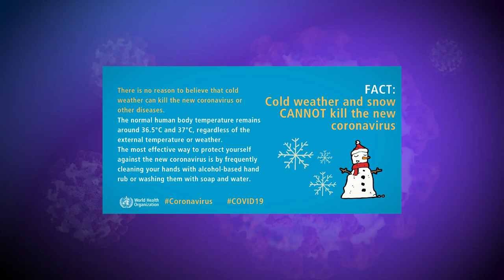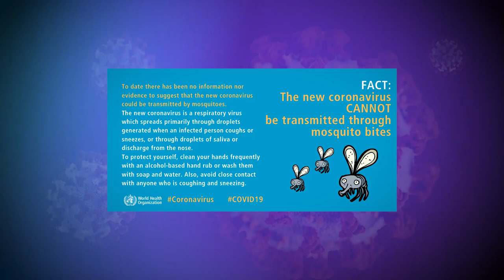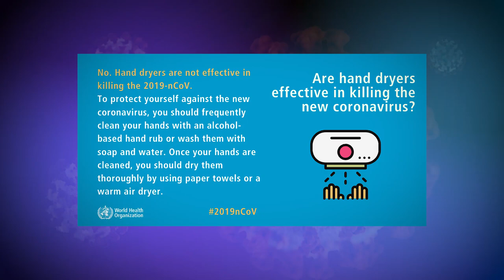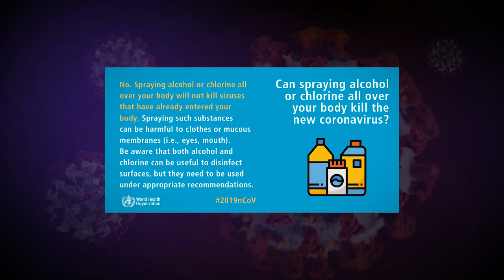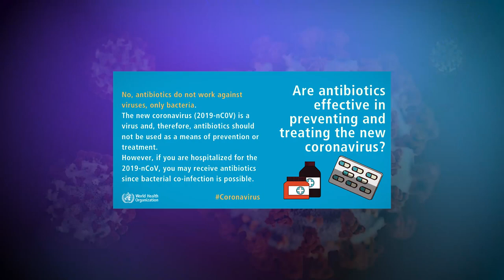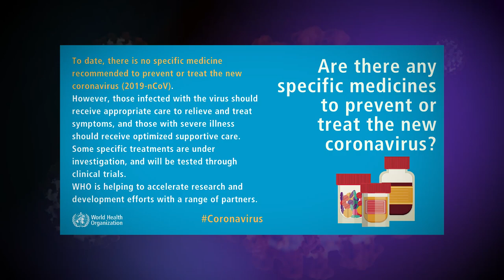CORONAVIRUS (COVID-19) Myth Busters, 16 Facts being busted